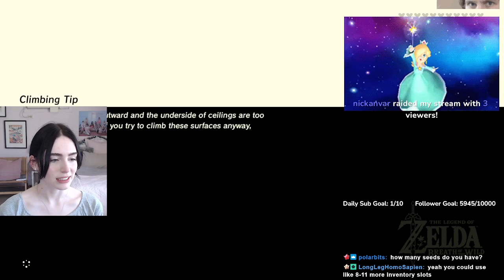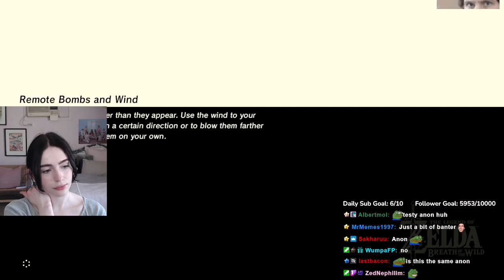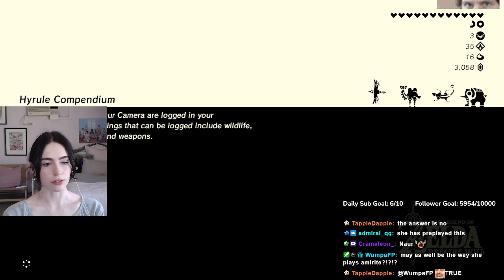consuming spirit orbs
[January, 2023]